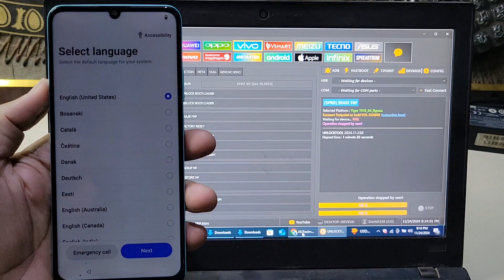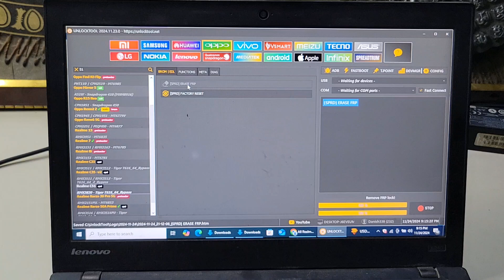Realme Narzo N63 Frp Bypass 1 Click New Mathod Unlocktools